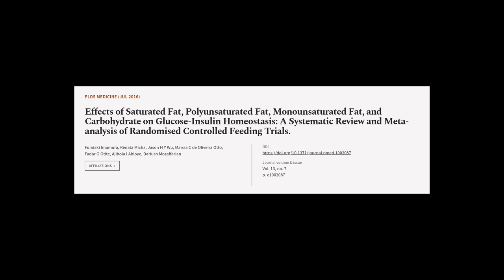Effects of Saturated Fat, Polyunsaturated Fat, Monounsaturated Fat, and Carbohydrate ... | RTCL.TV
### Keywords ###

### Article Attribution ###
Title: Effects of Saturated Fat, Polyunsaturated Fat, Monounsaturated Fat, and Carbohydrate on Glucose-Insulin Homeostasis: A Systematic Review and Meta-analysis of Randomised Controlled Feeding Trials.
Authors: Fumiaki Imamura, Renata Micha, Jason H Y Wu, Marcia C de Oliveira Otto, Fadar O Otite, Ajibola I Abioye ,and Dariush Mozaffarian

### Video Timestamps ###
0:00:00 - Summary
0:00:37 - Title
0:00:44 - Tail
0:00:48 - End